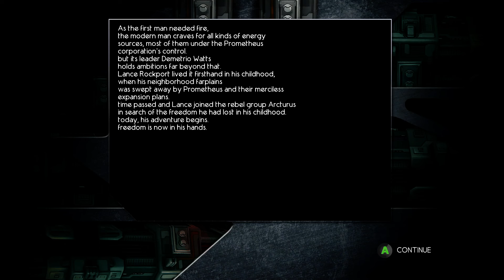Project Root - Logro / Achievement Racer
Completar el Nivel 1 en menos de 4 minutos

Se agradecen Like's & Sub's